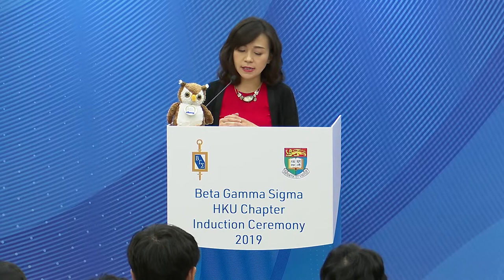Beta Gamma Sigma HKU Chapter Induction Ceremony 2019 - Dr. Anna Yip's Speech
Beta Gamma Sigma HKU Chapter Induction Ceremony 2019 - Speech by 2019 Chapter Honoree: Dr. Anna Yip